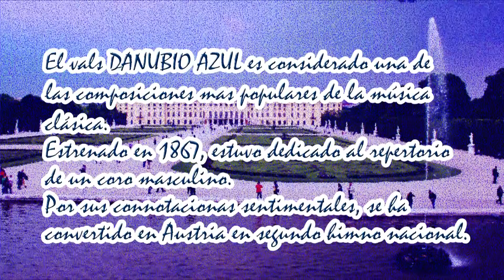VIENA y el Danubio Azul (Fotos de Viaje/2014)